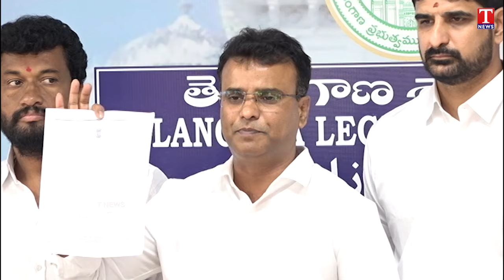MLA Vivekanand Fires On CM Revanth Reddy On Union Budget Allocation For Telangana | T News